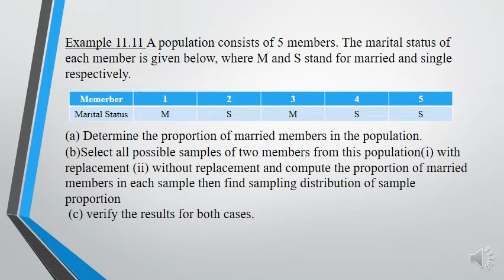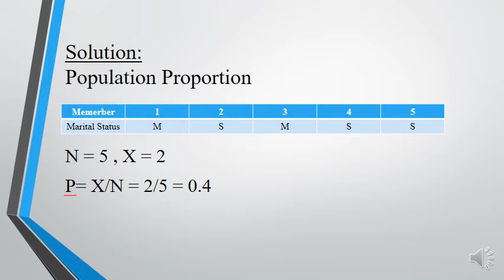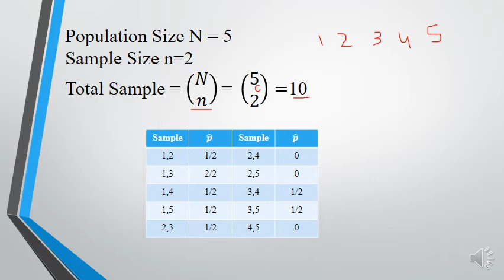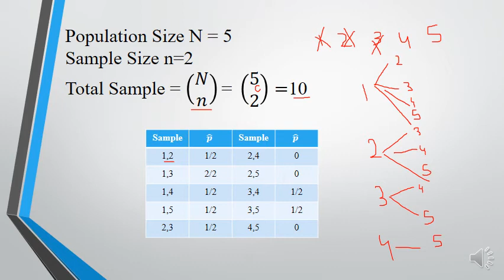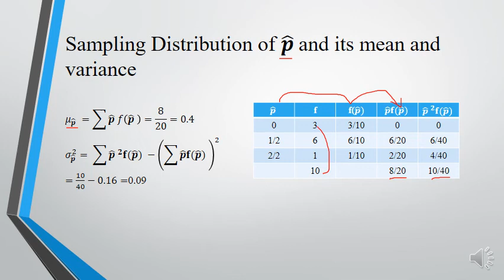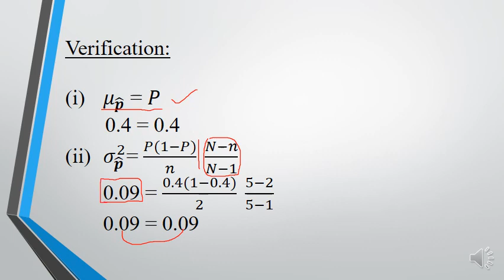Statistics Lecture NO 13 sampling and sampling distribution inter part 2 Rawalpindi Women University